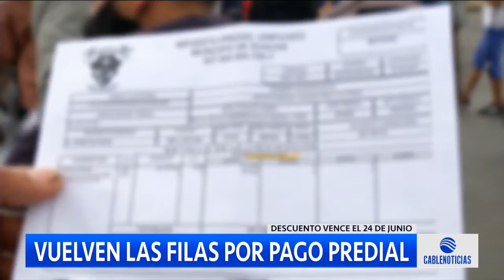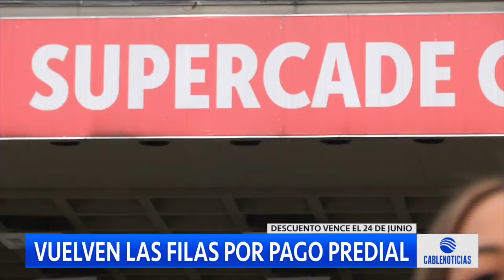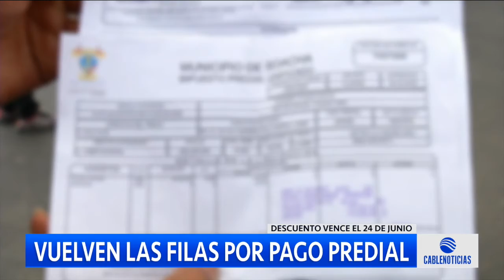Vuelven las largas filas para pagar el impuesto predial